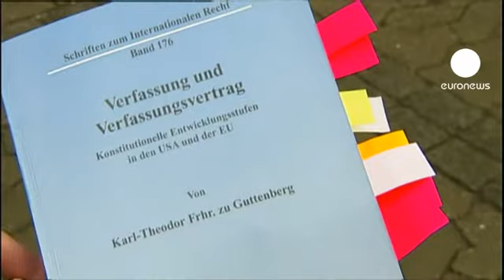Цу Гуттенберг временно...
Избежать нарастающего скандала пытается министр обороны Германии Карл-Теодор цу Гуттенберг, который объявил о том, что временно снимает свой титул "доктора" после выдвинутых против него обвинений в плагиате. Он подчеркнул, что с нетерпением ждет результатов расследований этих обвинений, в то время как оппозиция...